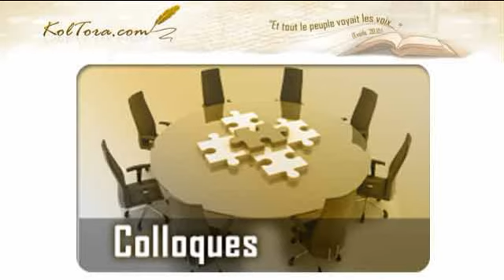Colloque sur le thème parole et vérité Rav Hallali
Colloque sur le thème parole et vérité